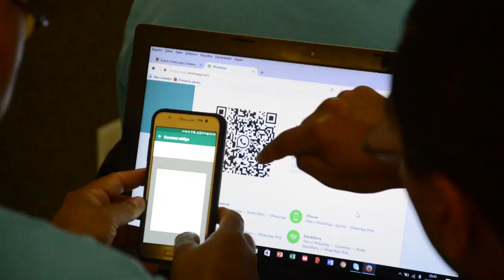1º curso de Instrutores de Arbitragem